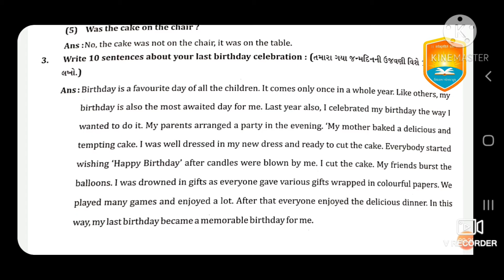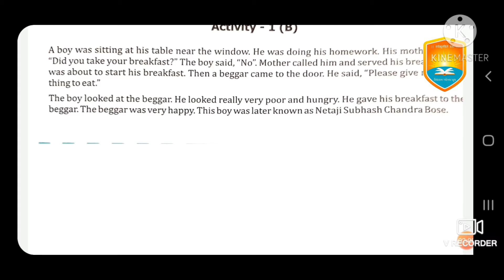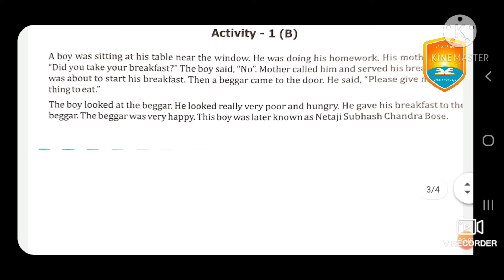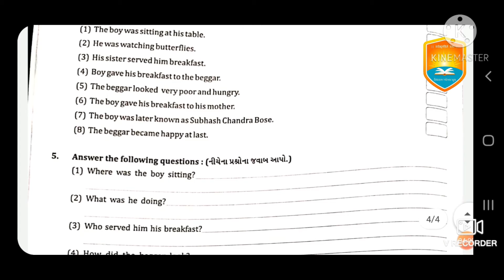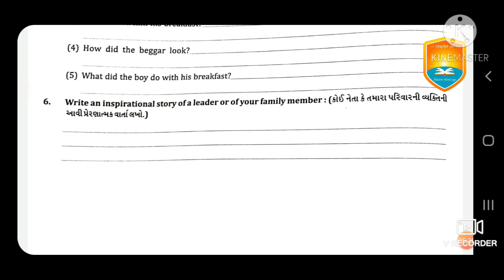Vidyaraj Global School, English HW. STD 7